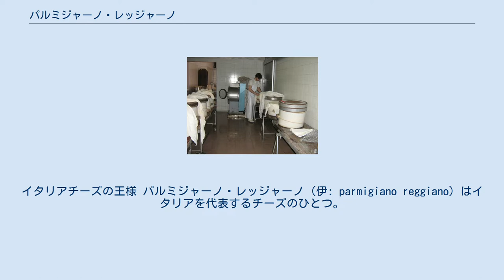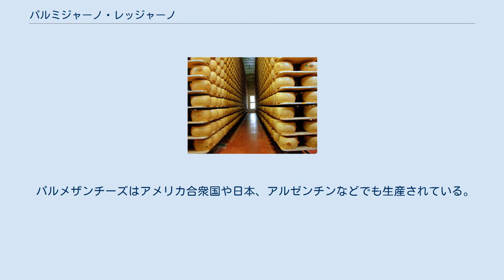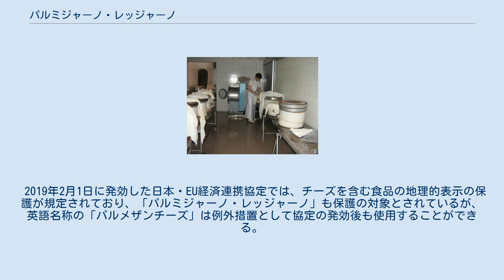パルミジャーノ・レッジャーノ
エミリア＝ロマーニャ州の食文化
イタリアチーズの王様 パルミジャーノ・レッジャーノ（伊: parmigiano reggiano）はイタリアを代表するチーズのひとつ。
イタリアチーズの王様とも呼ばれる。
日本でパルメザンチーズとして販売されている粉チーズの多くはアメリカや日本製であり、パルミジャーノ・レッジャーノとは別物である。
 名称は地名（パルマとレッジョ）に由来する。
パルマ県、レッジョ・エミリア県、モデナ県などのエミリア・ロマーニャ州およびロンバルディア州の一部で作られ、DOPの認定を受けたものだけが刻印を押されて「パルミジャーノ・レッジャーノ」を名乗ることができ、認定を受けられなかったものは側面に×印をうたれてしまう。
 原料は、前日に搾った牛乳を一晩置いて分離した乳脂肪分を抜いたものと当日の朝搾った牛乳を混合したものを用いるので、1日に1回だけ製造できる。
 水分を完全に抜き切り、18か月から36か月、長いものでは5年以上熟成させるため、超硬質のハードチーズとなり、アミノ酸が結晶化して白い斑点ができる。
 この製造過程で出来る乳脂肪分はマスカルポーネなどの原料に使われ、乳清はプロシュット・ディ・パルマ用の豚の飼料になる。
 主にすりおろしてパスタなどにかけられるほか、塊のままバルサミコ酢に浸して食べられる。
このチーズを加えるだけで料理の味が格段に増すことから、「イタリアチーズの王様」と呼ばれている。
 ポー川流域で作られているよく似た製法のチーズにグラナ・パダーノがあり、どちらもグラーナと呼ばれる種類のチーズだが、パルミジャーノ・レッジャーノはより狭い地域で生産されるものである。
 30キログラム以上になるひと塊りのパルミジャーノ・レッジャーノは高価であり、また熟成に最低でも1年かかるため、すぐに収入にならないことなどから、イタリアの一部の銀行は業者から熟成前のパルミジャーノ・レッジャーノを担保として預かり、ローンを提供している。
そのため、対応の銀行はパルミジャーノ・レッジャーノの熟成庫を所有している。
むろん、一般に販売されている完成品を購入しても、このローンの担保には使用できない。
 日本語のパルメザンチーズという名称はフランス語の fromage parmesan [fʁɔmaːʒ.paʁməzɑ̃]（フロマージュ・パルメザン）と英語の parmesan cheese [ˈpɑ˞ːməˌzɑːn.ˈt͡ʃiːz / ˈpɑːməˌzæn.ˈt͡ʃiːz]（パーマザーン・チーズ）の組み合わせから作られている。
一般的には「パルミジャーノ・レッジャーノ風のチーズ」の意味で用いられているが、日本ではアメリカ経由で粉チーズの形態で入ってきたので、粉チーズの総称として呼ばれるようになり、ナポリタンやミートソーススパゲッティのトッピングとして普及している。
日本やアメリカ合衆国では クラフト社のパルメザンチーズ（粉チーズ）が最も有名である。
 パルメザンチーズはアメリカ合衆国や日本、アルゼンチンなどでも生産されている。
パルメザンチーズの熟成期間はパルミジャーノ・レッジャーノよりも短いことが多くて風味も及ばないが、パルミジャーノ・レッジャーノよりも安価である。
ただし、パルミジャーノ・レッジャーノのDOP規格からは外れているため欧州連合諸国ではパルメザンチーズと名乗ることはできなくなり、クラフト社のパルメザンチーズは欧州では Pamesello という商品名に改名された。
 2019年2月1日に発効した日本・EU経済連携協定では、チーズを含む食品の地理的表示の保護が規定されており、「パルミジャーノ・レッジャーノ」も保護の対象とされているが、英語名称の「パルメザンチーズ」は例外措置として協定の発効後も使用することができる。
 チーズを熟成させている様子 工場の様子